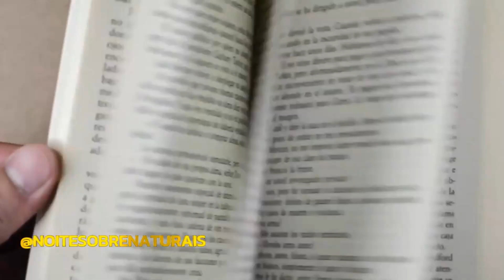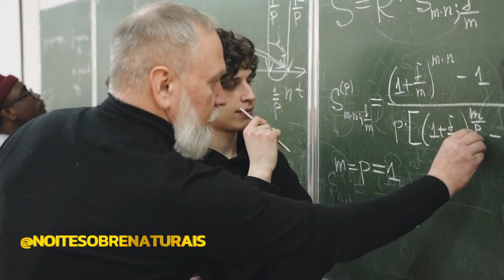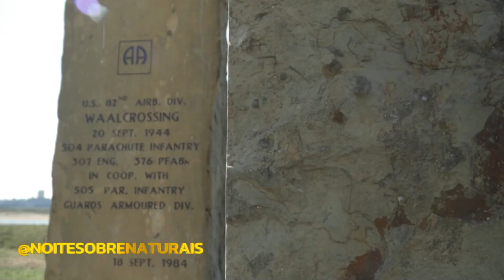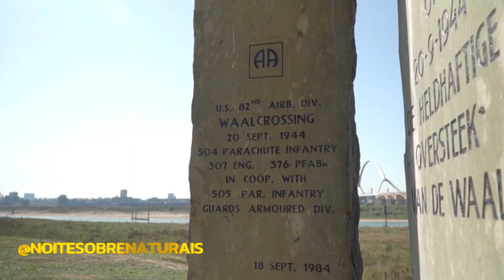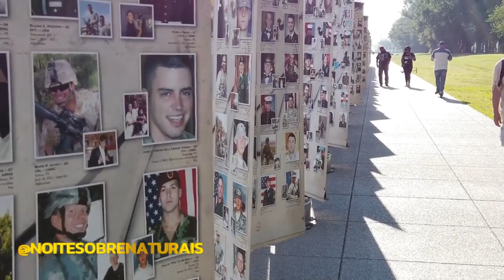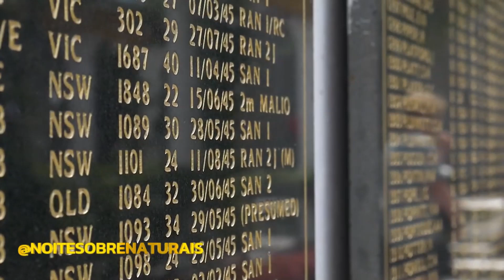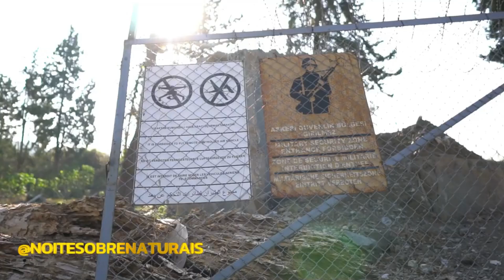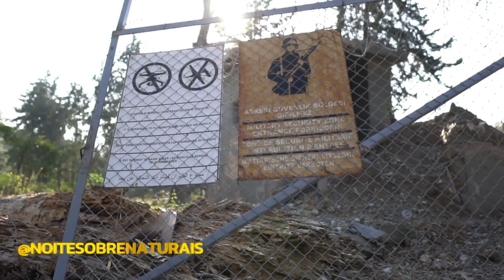TOP 10 VOL 15 2024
lobisomem,
fantasma,
entidade,
espantalho,
monstro,
sombras,
ufo,
ovini,
uarp,
noite,
lobos,
relatos,
noites,
lobisomens,
lupino,
lupinos,
contos,
historias,
lendas,
horror,
terror,
dor,
medo,
assombração,
assombrado,
conto,
noitesobrenaturais,
sobrenatural,
sobrenaturais,
supernatual,
pesadelos,
pesadelo,
contato,
contadas,
relatadas,
caipora,
boitata,
mula sem cabeça,
saci,
casos,
causos,
vampiro,
vampiros,
maldita,
maldiçao,
feitiço,
feitiçaria,
narrado,
narrativas,
macabro,
macabra,
além,
mau,
maledite,
lua,
sangue,
terrivel,
medonho,
medonhas,